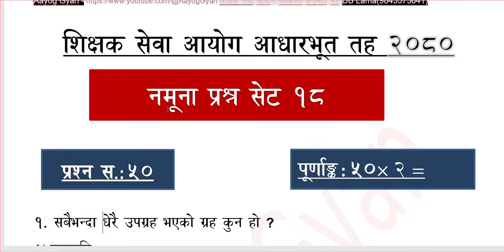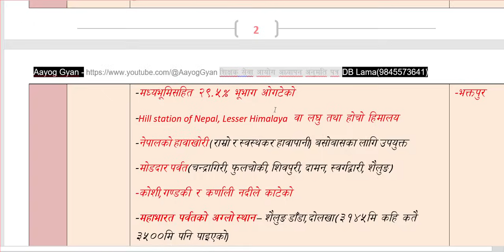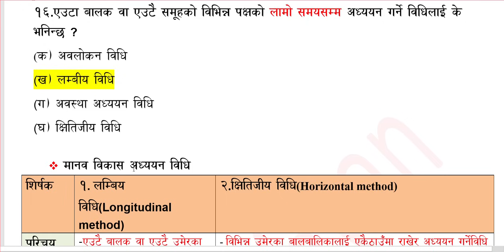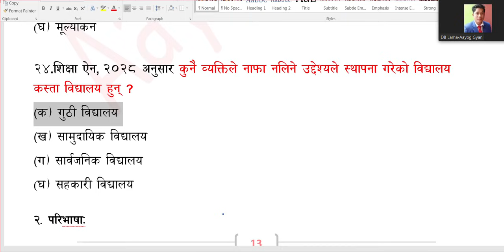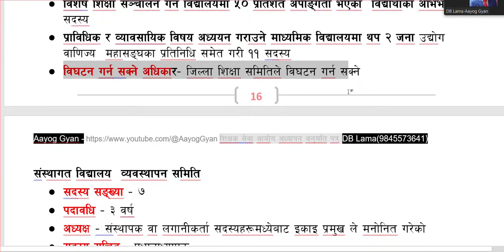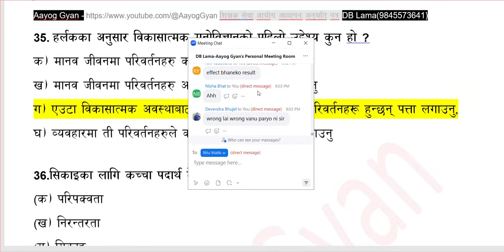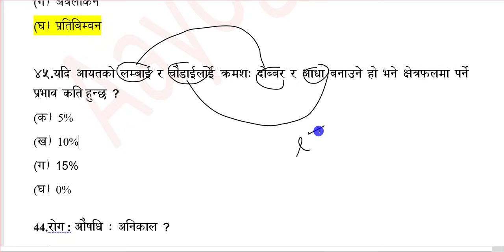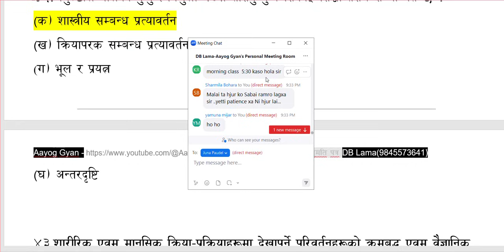tsc model set 18 | shikshak sewa aayog model question 2080 | tsc class | शिक्षक सेवा आयोग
👉खुला आयोगको कक्षा तथा  pdf को लागी

एकाइ १ शिक्षाको अर्थ/परिभाषा नमुना प्रश्नहरु